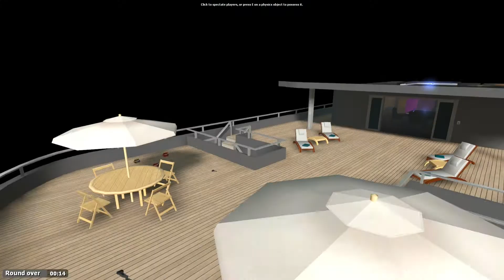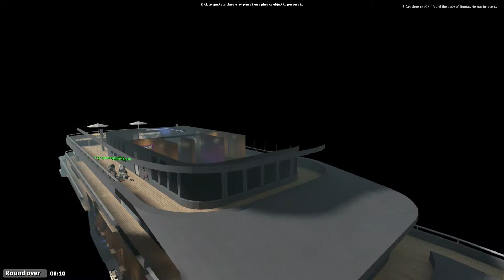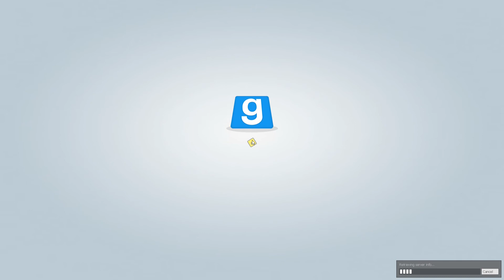Let´s Play Garry´s Mod - Trouble in Terrorist Town - Part #007 I=Es Läuft wieder an=I